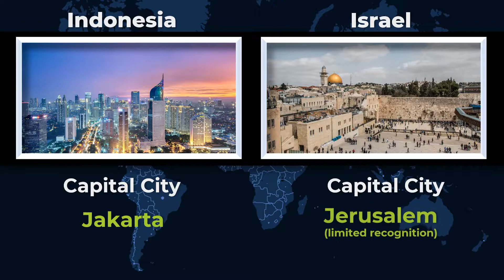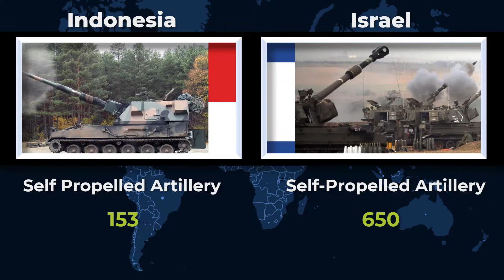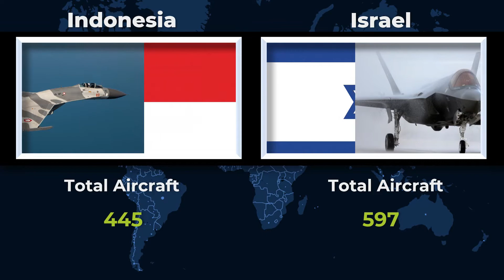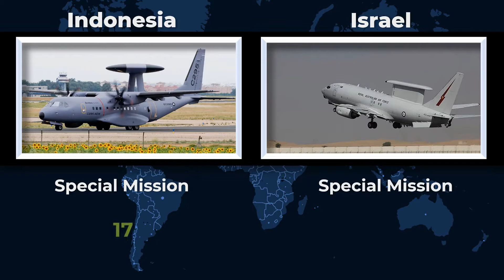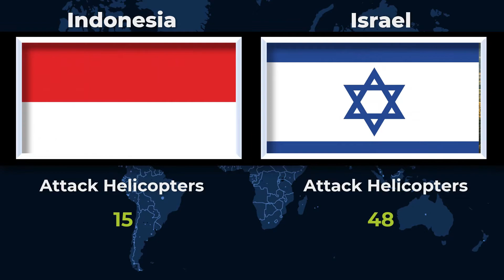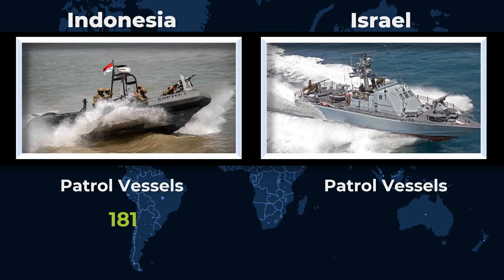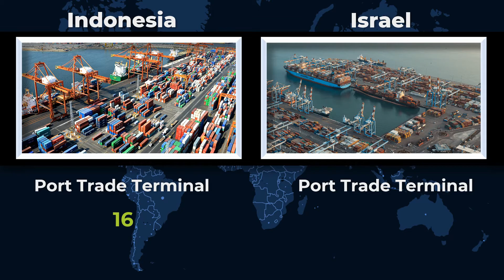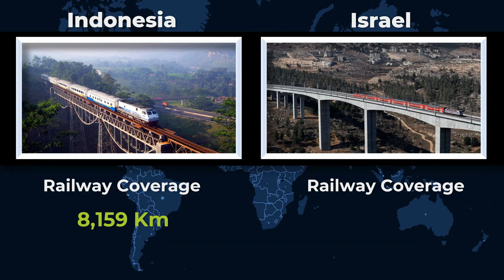Indonesia vs Israel Military Power Comparison 2022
In this video, we compare the military capabilities of two countries.

Indonesia and Israel are competing to see who is more powerful. In this video, I compare the armies, air forces, and navies of both countries.

Source:
Worldwide firepower